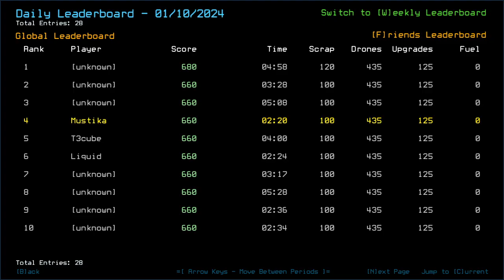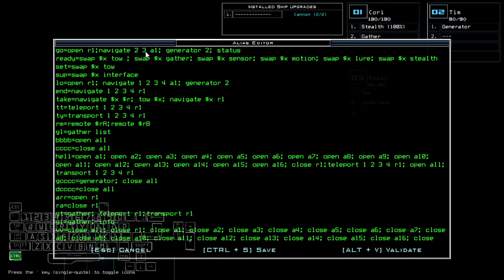Duskers Daily 11 Jan 2024 (+ modded)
Close Advanced Sentry killing.